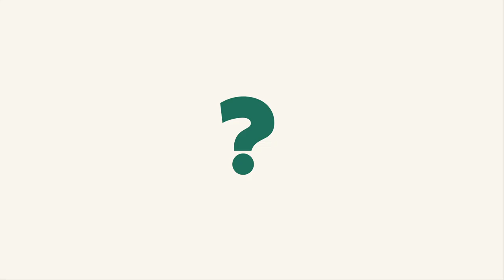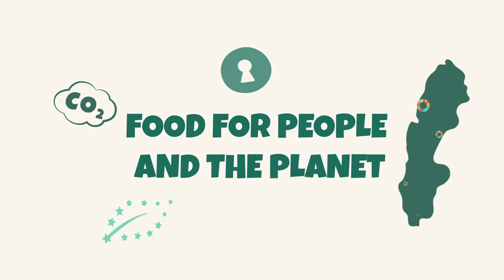A new recipe for school meals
To achieve the global sustainability goals, we need to change the entire food system, so that we can produce, buy and eat food that benefits both health and the environment.

The National Food Administration coordinates and Vinnova finances the project "A new recipe for school meals". Here, several authorities together explore what such a sustainable system can look like - from farm to fork and back again.

Anthrop has facilitated the process. We have worked with system thinking, policy design, and collecting user insights. We have done over 80 interviews with those who are affected by the school meal in different ways, such as students, teachers, school cooks, school leaders and parents.

The film is produced by Antrop, on behalf of the National Food Administration.